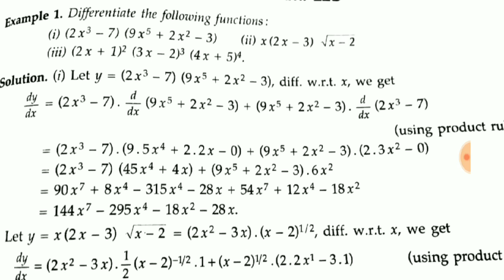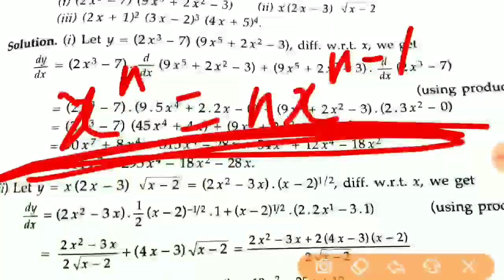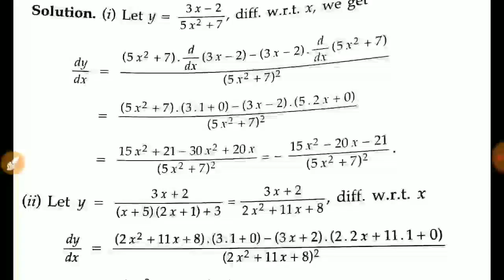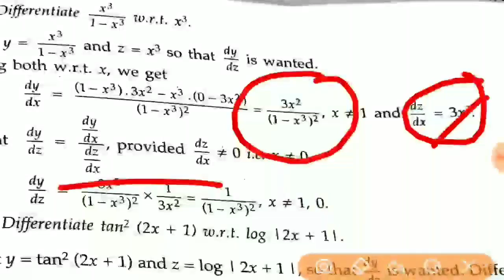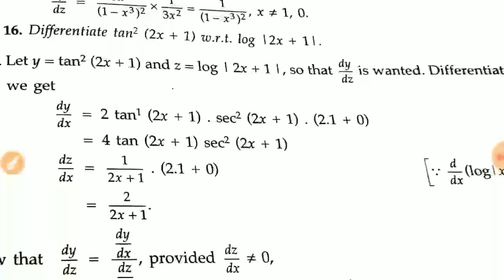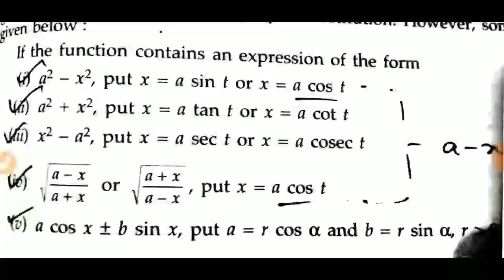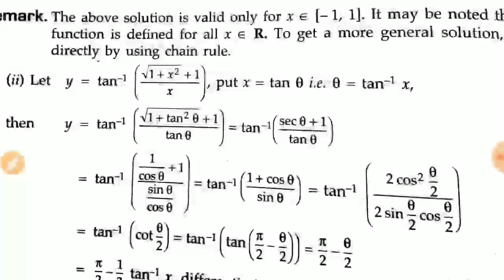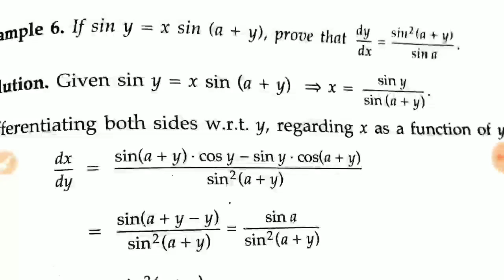Airforce Group X Math (2019) | Airforce,Navy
Airforce groupx math, Airforce airman math,airforce math questions, Airforce Important math Questions